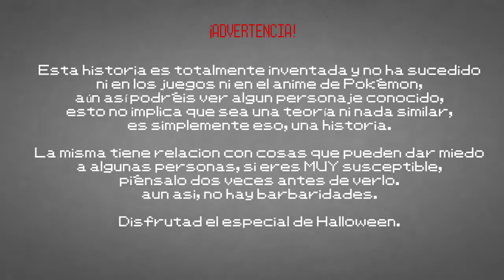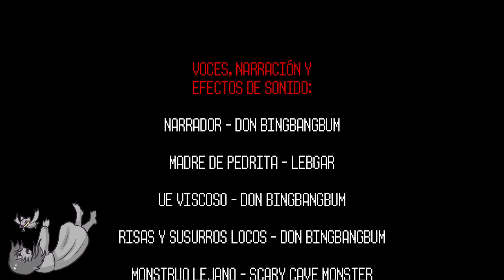LA NIÑA ULTRANSEUNTE | ESPECIAL DE HALLOWEEN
Miedo, desesperación y encuentros confusos, ésta es nuestra representación de Halloween en una historia en la que la protagonista es una niña en el mundo Pokémon.

¿Qué le sucederá? Acompáñanos en ésta historia Pokémon.

Si quieres una taza original de pokémon, Zelda u otros juegos o animes, te dejo el siguiente enlace para que eches un vistazo:

Si no quieres comprar nada pero te interesa apoyar al canal de forma monetaria puedes realizar una donación a través de

Autor y editor:

Pokéamino: Don Bingbangbum

Original Composition : Junichi Masuda, Go Ichinose, Minako Adachi, Hitomi Sato, Tomoaki Oga, Hideaki Kuroda
OST - Pokemon Sun & Moon music